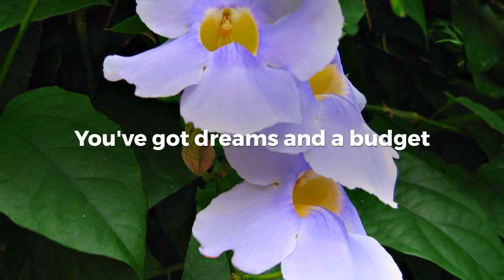Saba Island Properties - Albert & Michael - "Rentals & Sales with Albert & Michael"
We're Albert & Michael - real estate experts and owners of Saba Island Properties on the Caribbean Island of Saba.

We're expats who moved here from New York City. We'll give you all the facts you need to know about changing your life -- relocating, living and working on the gorgeous, safe and affordable island of Saba. It's an extraordinary story.

We'll tell you why we did this - how we became residents - bought land - renovated our home - opened the top real estate business - the cost of living - taxes - health care and many more benefits...